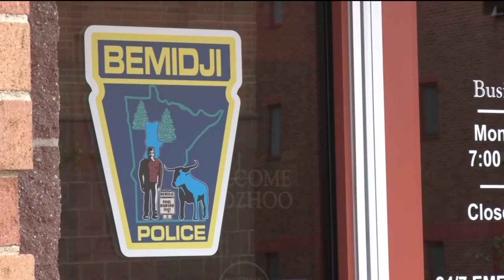Burglaries In Bemidji Put Residents On Edge